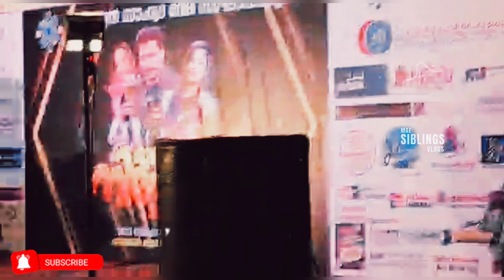ജൂബൈൽ നിലാവ് 2022 / Jubail nilavu Program 2022 / Humaidan Auditorium (part 2)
ജൂബൈൽ നിലാവ് 2022
Jubail nilavu Program 2022
Humaidan Auditorium (part 2)
mae siblings vlogs
stage program
malayalam stage program KSA
mappilapattu song